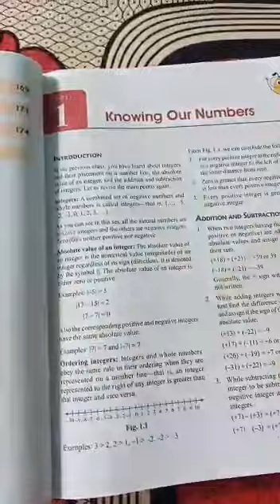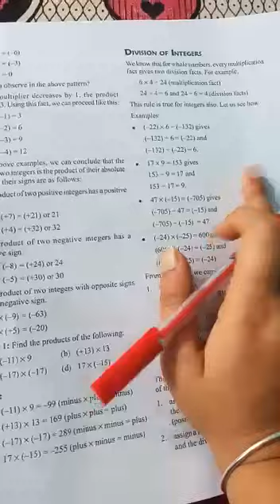Class 7th, Maths, Chapter 1, Knowing Our Numbers